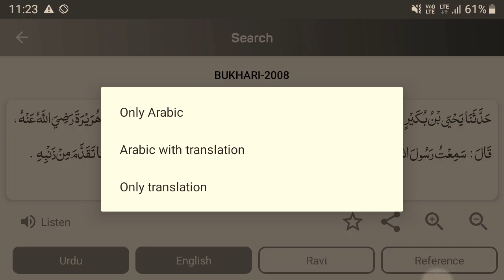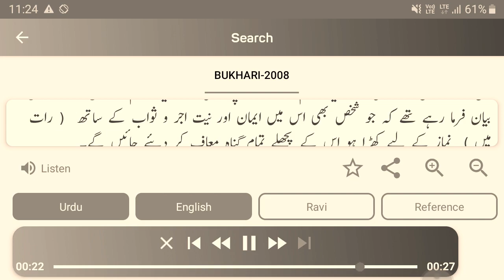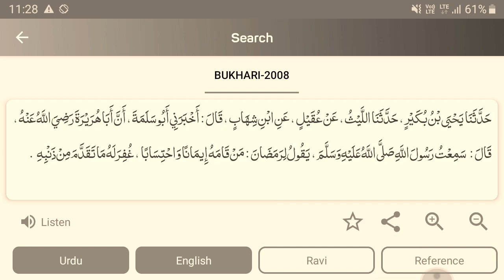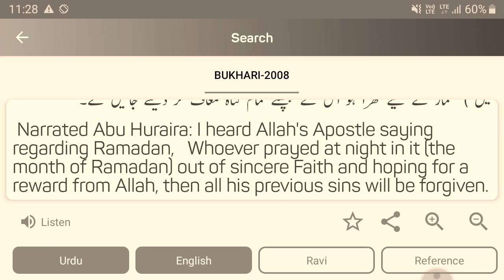Poora Ramzan BaJama'at Taraweeh Padna Kahan Se Sabit hai? Muh Tod ilmi Jawab by - AFFU KHAN